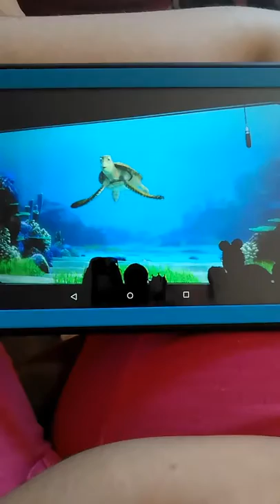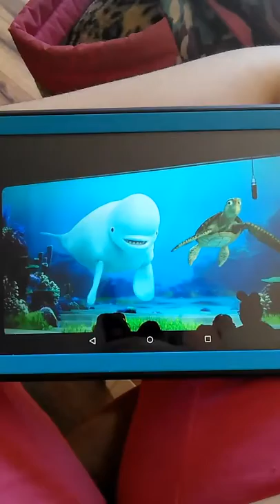Bailey and Crush #2